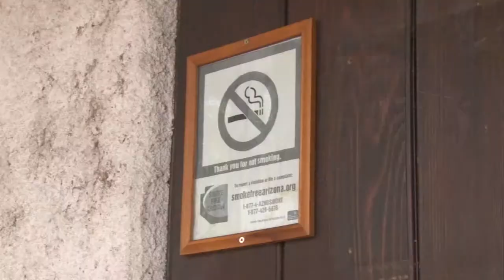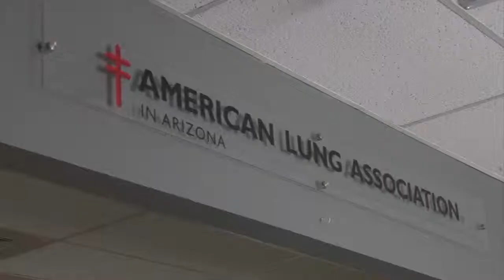Tempe official set out to reduce secondhand smoke in cars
Tempe City Councilman David Schapira wants to snuff out smoking in vehicles carrying children. Saying the health implications are obvious and that children shouldn’t suffer for adults’ bad decisions, he’s proposing an ordinance that would fine people who light up with children in their cars.